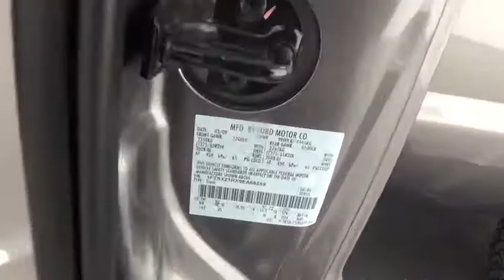2009 Ford Super Duty F-250 SRW Carson City, Lake Tahoe, NV CC1162A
[LISTING TYPE] 2009 Ford Super Duty F-250 SRW available in Carson City, Nevada at Carson Car Center. Servicing the Lake Tahoe, NV area.
2009 Ford Super Duty F-250 SRW XLT - Stock#: CC1162A - VIN#: 1FTSX21RX9EA68559